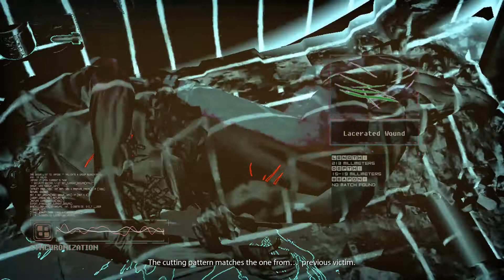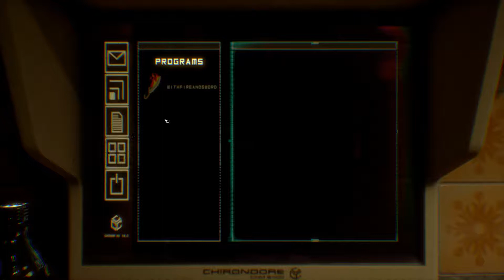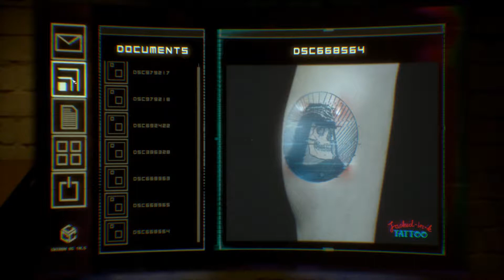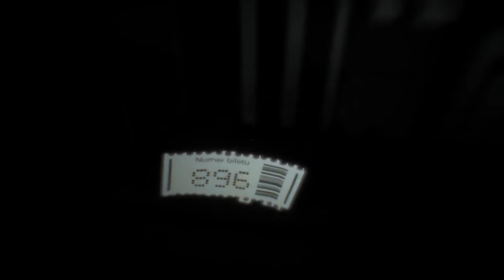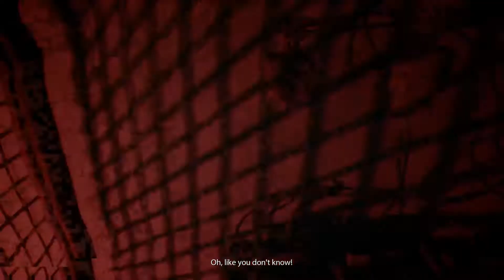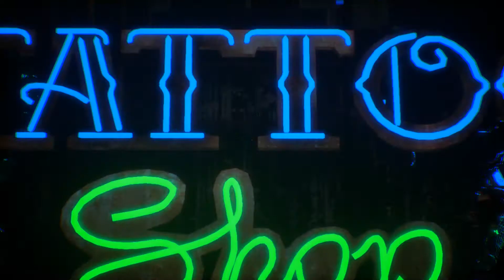Observer - Wading Through Paranoia - Episode 2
After our stint in Amir's mind we're off to find Helena. And in finding her, we wast no time in diving into her paranoia flooded psyche.